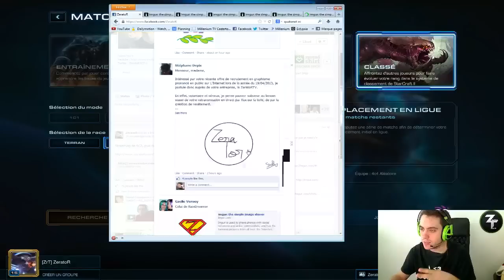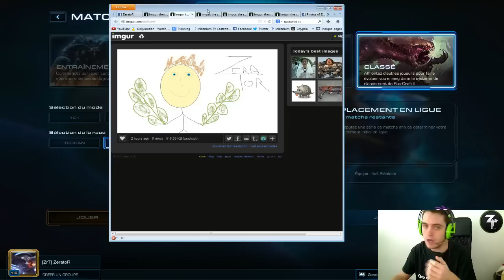Le Ladder qui n'a aucun sens #1 [2/4]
Ca y est ! C'est reparti pour le ladder , mais d'abords ... Un petit aperçu du talent des viewers sur paint :-) Et ca commence par du 4c4 , et bien sur par un 6 pool de derrière les fougères